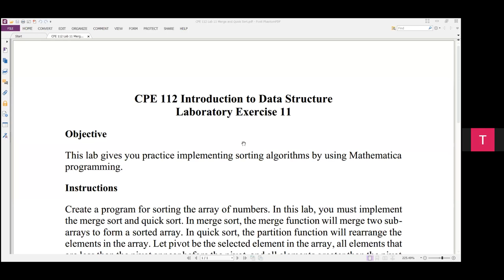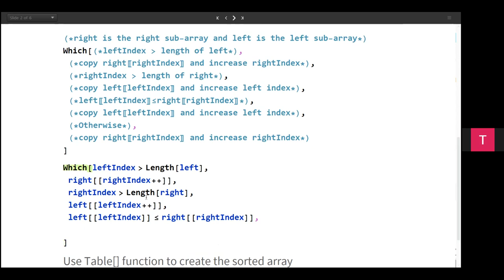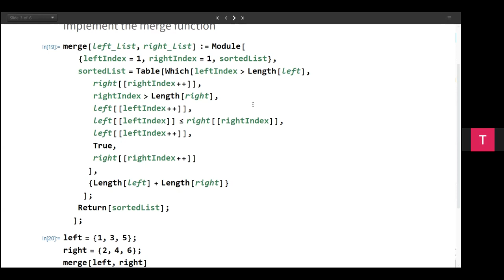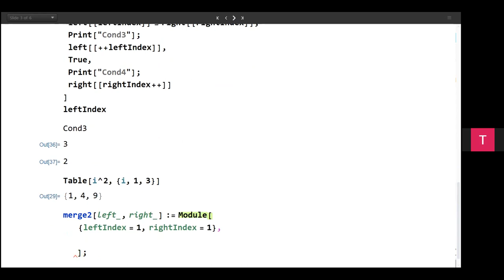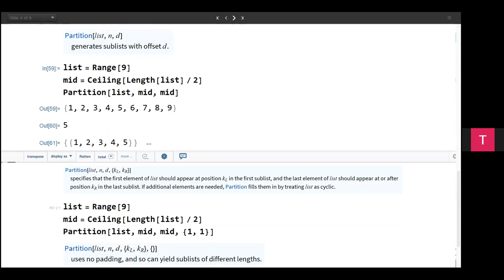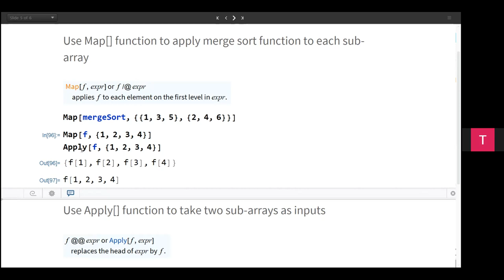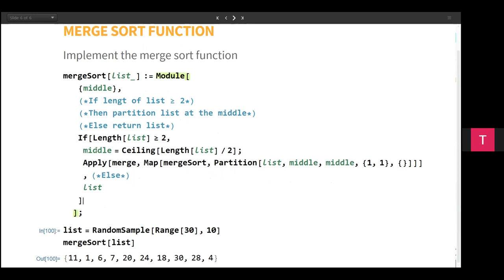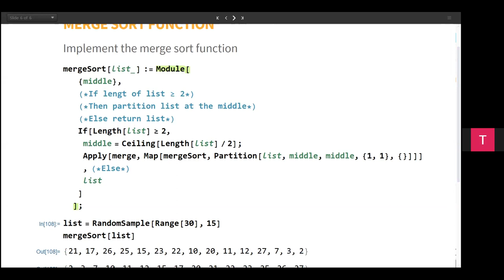Lab 11 Merge Sort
Merge Sort and Quick Sort Algorithms